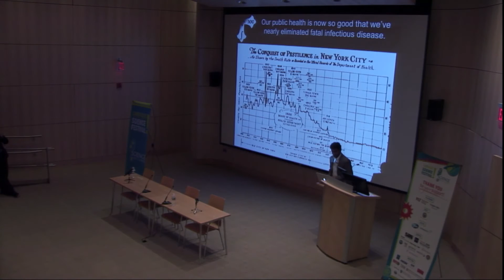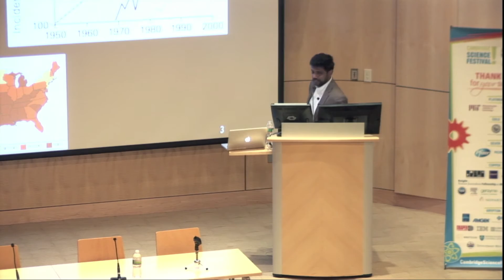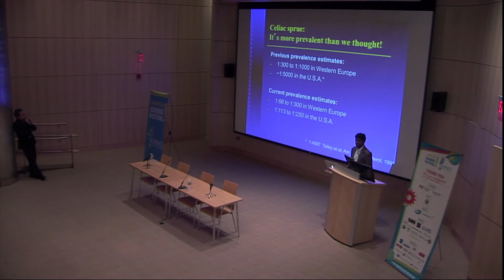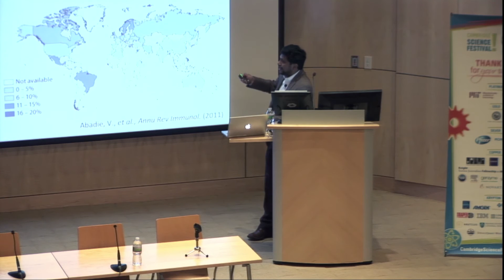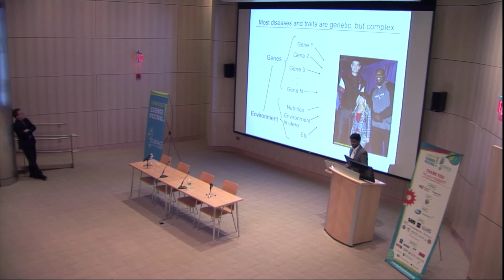Gluten, Dairy, Nuts, Oh My! Why Are Food Allergies on the Rise? (1/7)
Dr. Xavier, part 1 of 2

Recorded at:
Gluten, Dairy, and Nuts, Oh My! Why Are Food Allergies on the Rise?

According to the Centers for Disease Control and Prevention, more than 3 million American kids have food allergies, and the numbers are rising for all age groups, especially in industrialized countries. We know the "What" but we don't have the "Why" that explains the upward tick. Is it our food supply? Our environment? Are we too clean? What role do our genes play? What about our immune system? Our panel of experts will explore what science does and doesn't understand about our increasing sensitivity to food.

Panelists:
Dennis Ausiello | Jackson Professor of Clinical Medicine, Harvard Medical School; Chief of Medicine Emeritus, Massachusetts General Hospital
Ramnik Xavier | Center for Computational & Integrative Biology, Massachusetts General Hospital; Senior Associate Member, Broad Institute
Wayne Shreffler | Associate Professor of Pediatrics, Harvard Medical School; Director, Food Allergy Center and Principle Investigator, Center for Immunology and Inflammatory Diseases, Pediatrician and Physician at Massachusetts General Hospital

Reception showcased allergy-friendly specialties by:

Jody Adams | Rialto Restaurant and TRADE
Richard Vallente | Legal Seafoods
Whole Foods Market, River Street
Kickass Cupcakes
Rebecca Caras
Tito's Handmade Vodka
Estrella Damm DAURA Gluten-Free beer
90+ Cellars Wine

Special thanks to Massachusetts General Hospital and The Boston Globe.